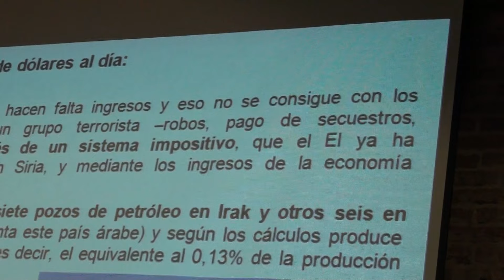PRESENTACIÓN LIBRO LA YIHAD 19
El pasado día jueves día 18 de junio el Profesor David Odalric de Caixal i Mata; Director General de SECINDEF (Security, Intelligence and Defense) Israel International Consulting participó en la presentación del Libro del analista en Terrorismo David Garriga Guitart sobre  "Yihad" que es? presentado en la Librería Comanegra de Barcelona.